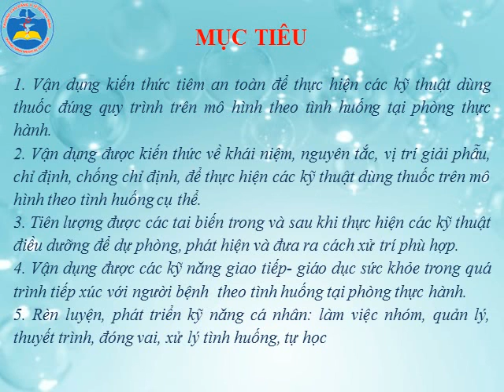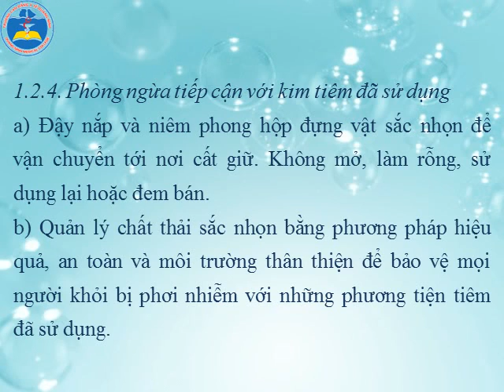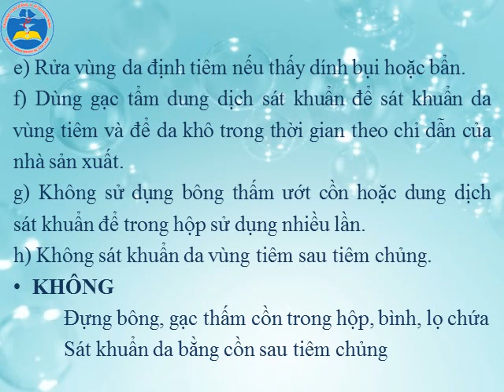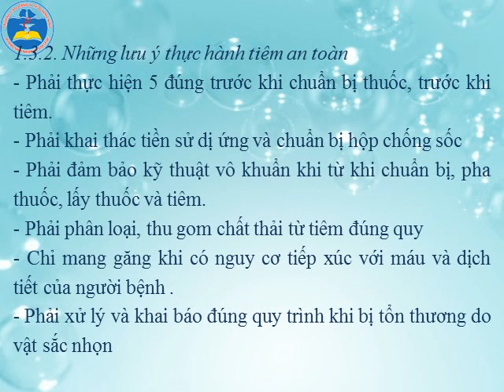BÀI 13 KỸ NĂNG DÙNG THUỐC XÂM LẤN 1